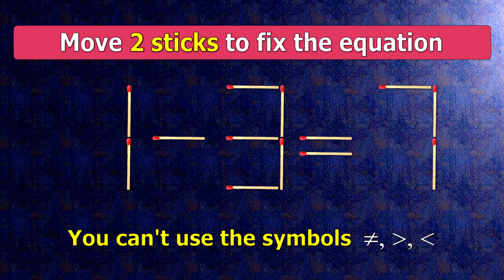👉 ANSWER HERE 1-3=7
Fix the equation by moving 2 sticks, Hard Matchstick Puzzle.
Matchstick Puzzle - Move Stick To Fix The Equation.

Hard Math Puzzle || Maths Puzzle || Number Puzzle

Puzzle game for kidse equation correct, we need to move 2 matches.
Have you managed to solve the matchstick puzzle 7+1=3 or not?

00:00 Matchstick puzzle equation
00:50 Answer to matchstick puzzle